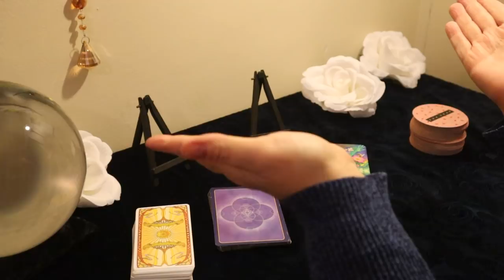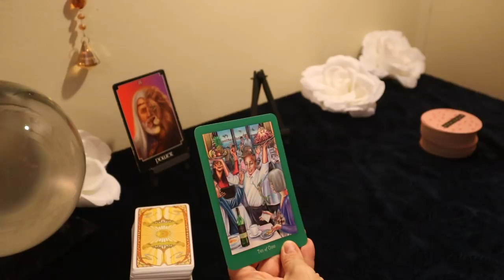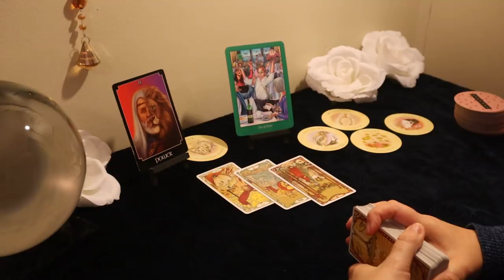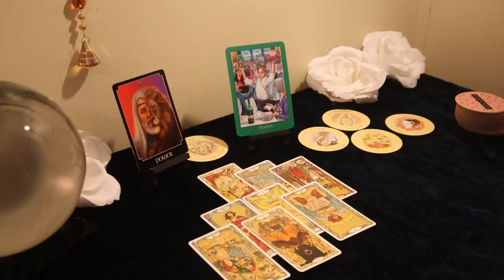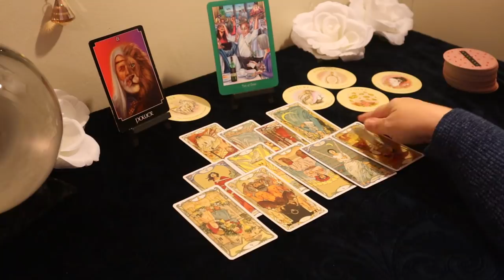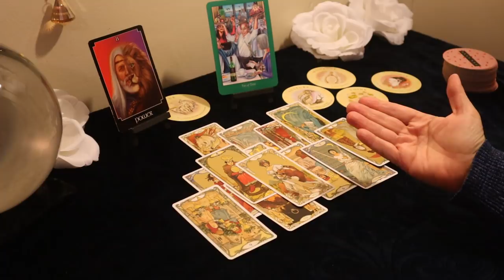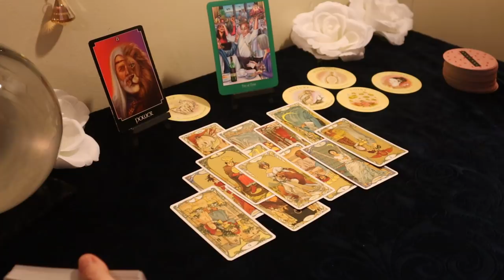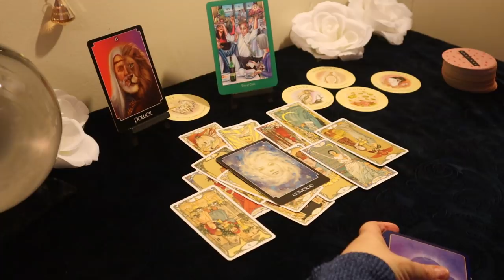Taurus 3 Months from Now...The Greatest Love of All...Taurus Tarot Reading